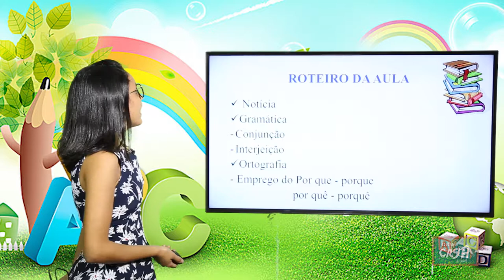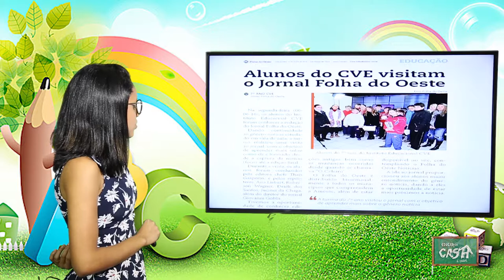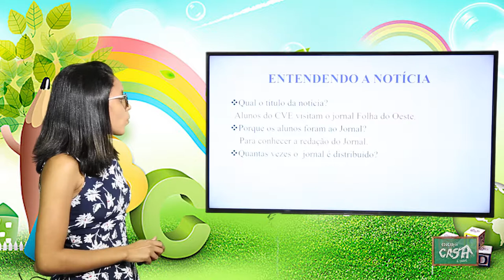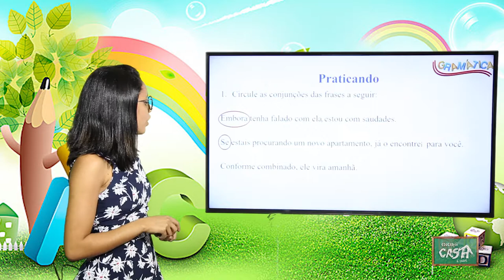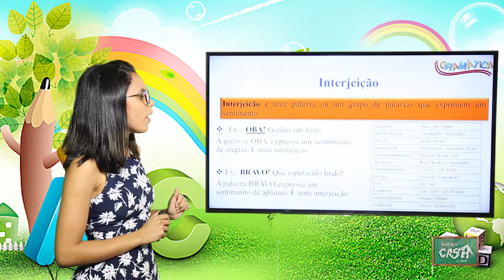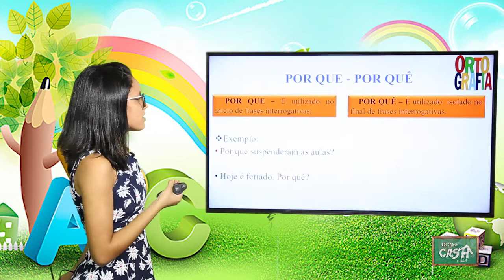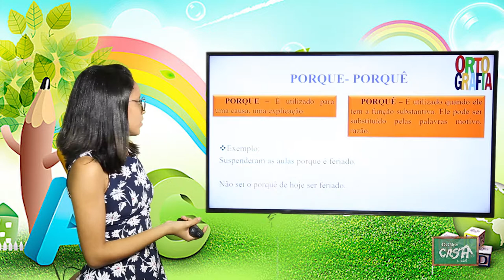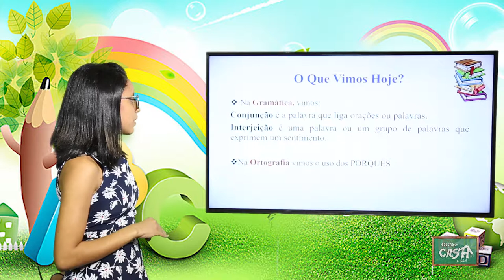5º ANO - III TRIMESTRE - PORTUGUÊS - AULA 6 - NOTÍCIA/ CONJUNÇÃO/ INTERJEIÇÃO/ USO DOS PORQUÊS